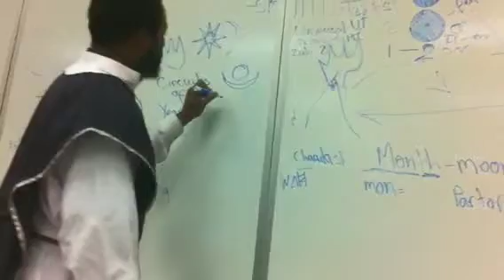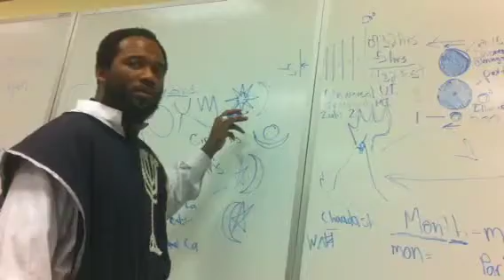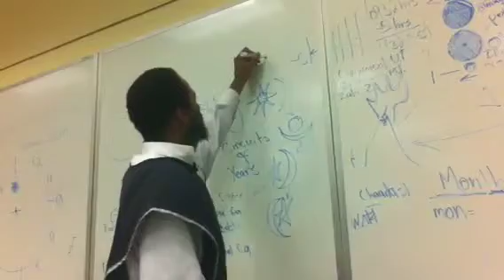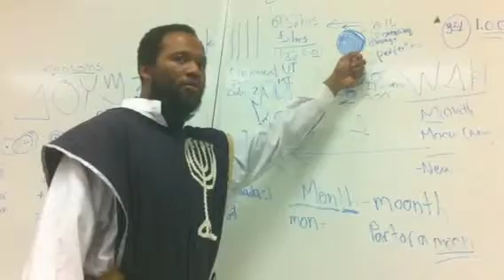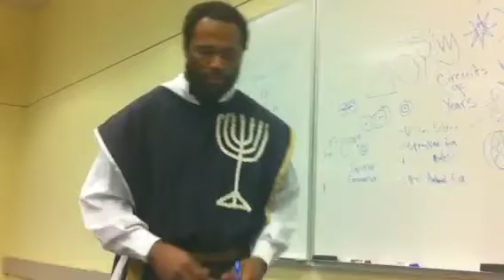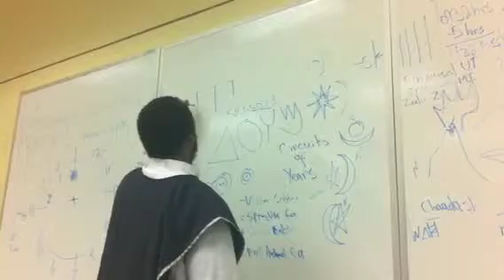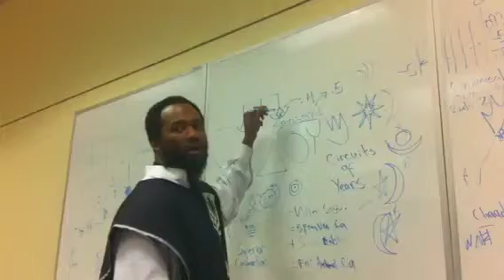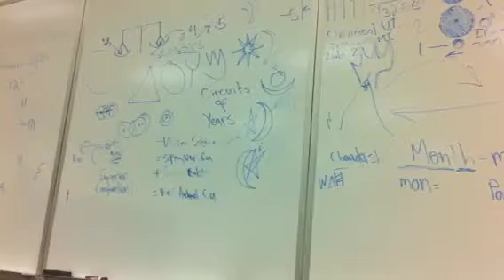12th Newmoon part 15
new moon explained